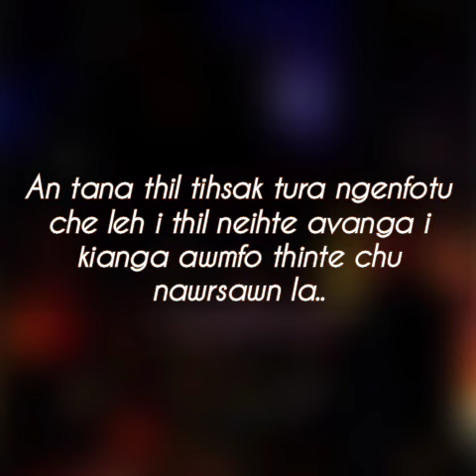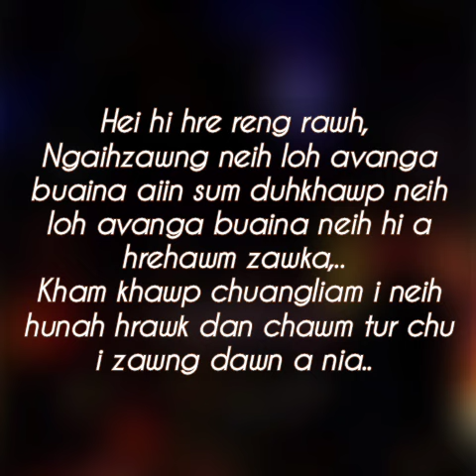Hringnun Zirlai Bung 1- na